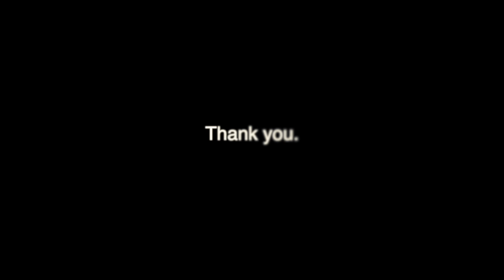[Drum Beat] 89 BPM 4/4 8-bar Loop for 1 Hour (Practice, Improvise, Jam, Dance, Focus)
Drums-only 16th shuffle groove in medium tempo. Enjoy!

Please leave comments for suggestions or requests.